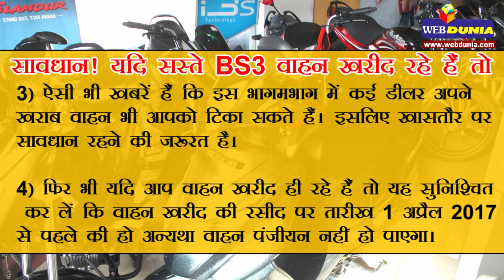सावधान! यदि सस्ते BS3 वाहन खरीद रहे हैं तो...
एक अप्रैल से BS3 वाहन बंद हो रहे हैं। वाहन कंपनियां और डीलर स्टॉक क्लीयर करने के लिए आकर्षक कमीशन दे रहे हैं। यह कमीशन 40 प्रतिशत तक भी बताया जा रहा है। ऐसे में हर कोई बहती गंगा में हाथ धोना चाहता है। हालांकि अभी वाहन आपको कम कीमत में मिल रहा है, लेकिन कुछ चीजें ऐसी भी हैं जो आने वाले समय में आपके लिए घाटे का सौदा साबित हो सकती हैं।